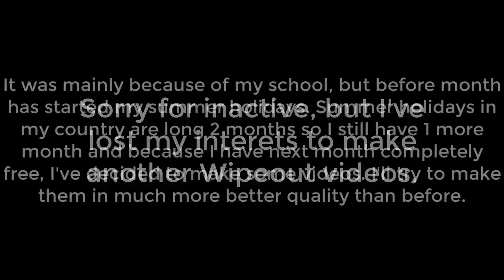Wipeout OC - Best funny compilation moments #4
Urgh... I tought i will never release this video cause I've lost my editing software and hardly got it back :D (It was Camtasia Studio 8 but now I have Camtasia 2018). Something bad happened to my PC and I had to reinstall Windows and lost my Camtasia. Sadly for me, developers of Camtasia decided to shut down all videos and sites with tutorial how to crack it and since I didn't have crack on my USB I couldn't get Camtasia back. Luckily, there were videos how to get Camtasia 2018 but most of them didn't work, but after a long time of trying I found 2 ways how to crack Camtasia 9 or 2018 and I'm keeping them on my USB until today.